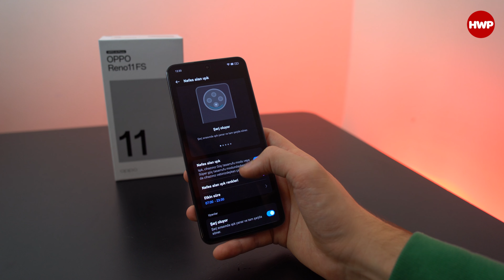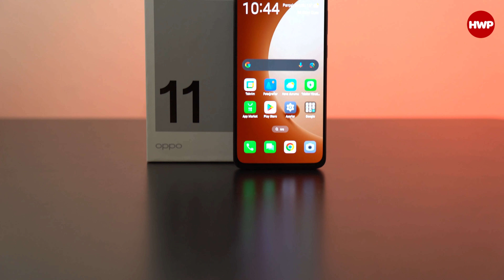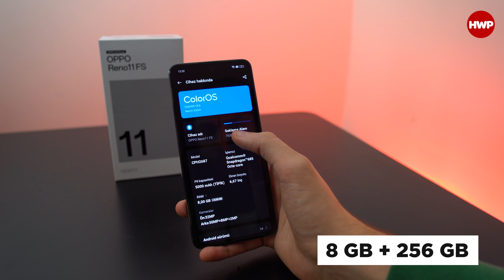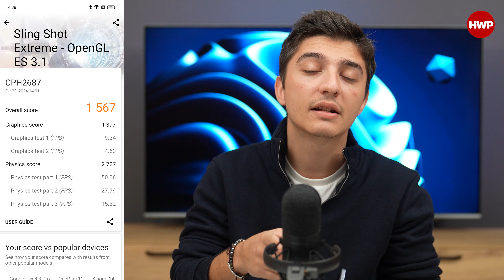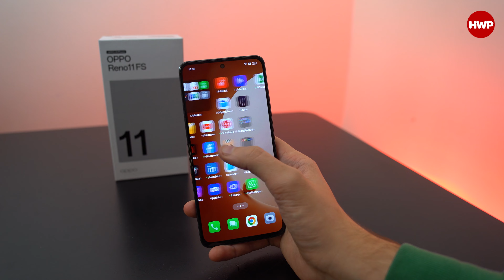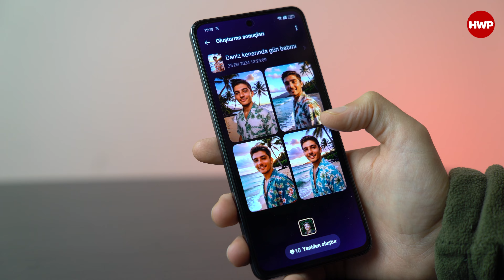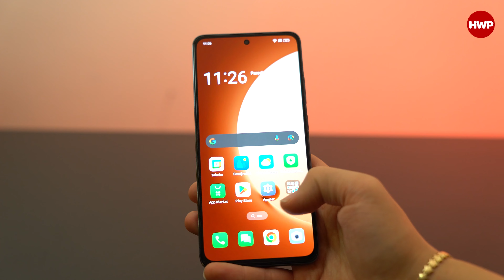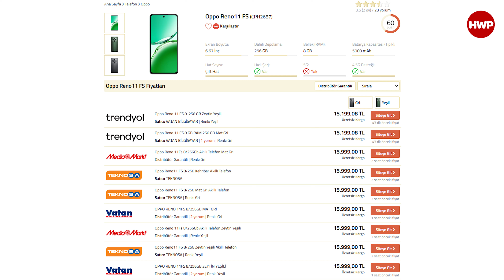OPPO Reno 11FS İnceleme | 16.000 TL'ye neler sunuyor?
Not: Bu videodaki ürün OPPO Türkiye tarafından tedarik edilmiştir.

OPPO, geçtiğimiz aylarda ülkemizde yeniden faaliyete başlamıştı. Bu faaliyete ilk olarak Reno 11F modeliyle başlayan marka şimdi ise serinin daha uygun fiyatlı modeli Reno 11FS'i tüketicilerin beğenisine sunuyor.

OPPO Reno 11FS, arka tarafında kamera adasını çevreleyen ışık halesine sahip. Bu ışık halesi birçok farklı renkte yanarken özelleştirmesini de kendinize göre ayarlayabiliyorsunuz. AMOLED 120Hz ekranı,  yapay zeka destekli kamerası ve uzun batarya ömrü sunmasıyla dikkat çeken Reno 11FS modeli hakkında siz neler düşünüyorsunuz? Sizce segmentinde tercih edilebilecek bir telefon mu? Yoksa başka bir telefon almak mı daha mantıklı? Kendi görüşlerinizi yorumlar kısmında bizimle paylaşmayı unutmayın. İyi seyirler.